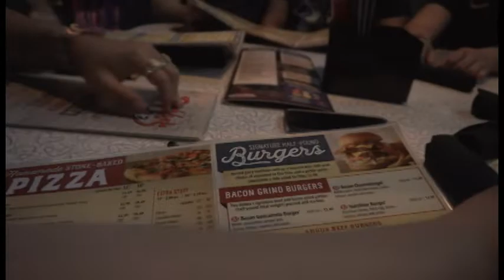Vlog #8 DINNER /JASONS BIRTHDAY ( GAURDIANS OF GALAXY WRAP?! )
in this video it shows most of the team together being a family and just being us! we also had a team dinner at bubbas as well as sang happy birthday to our member jason ! also introduced our newest member josh with a gaurdians of the galaxy wrap !